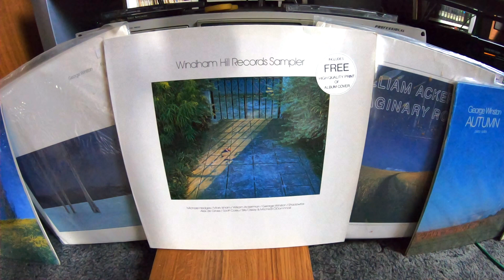Spender BC3 + GoPro + ShadowBox